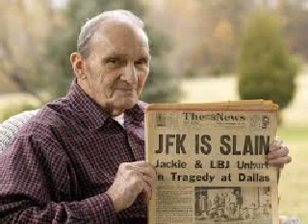Anthony Strong: High Hopes, live on BBC Radio 2 JFK programme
On the evening of 22nd November 2013, (taking into account the 6 hour time difference between the UK and Dallas), exactly 50 years on, The Assassination of JFK: Minute by Minute on BBC Radio 2 told the story of the murder of President John F. Kennedy, from half an hour before Lee Harvey Oswald pulls the trigger, to Lyndon B. Johnson being sworn in two and half hours later. The programme was accompanied by 10 live music performances accompanied by the studio's 21 piece orchestra, of songs which were chosen to have a particular resonance with the theme. This is Anthony Strong singing the JFK campaign version of the song "High Hopes" popularised by Frank Sinatra.